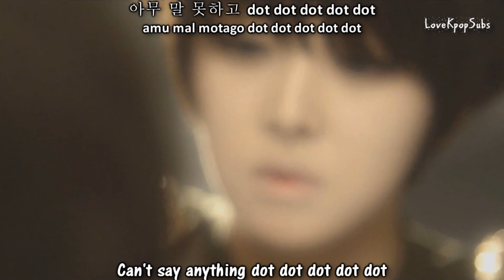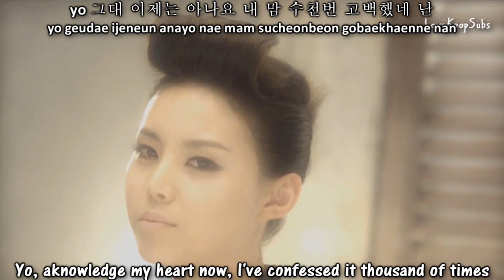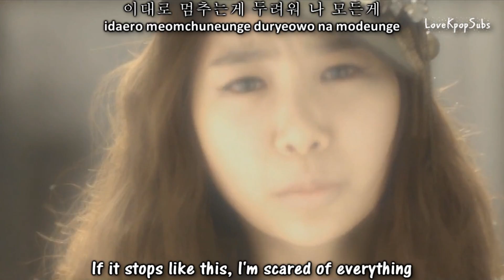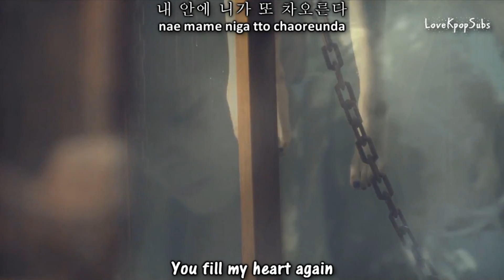Brown Eyed Girls - Sign MV [English subs + Romanization + Hangul] HD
Requested by: BoPeep1721

Artist: Brown Eyed Girls
Song: Sign
Album: Sound G (Repackaged Album)

Credits
Han/Rom: jpopasia
Eng: kpopsubs